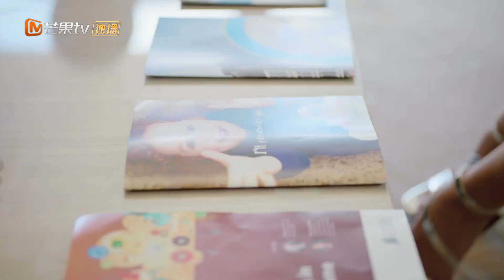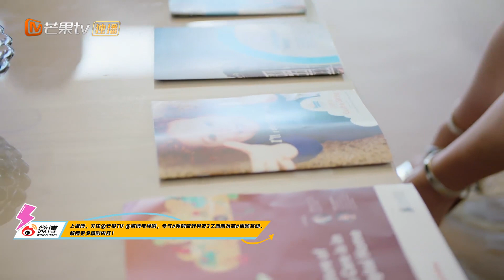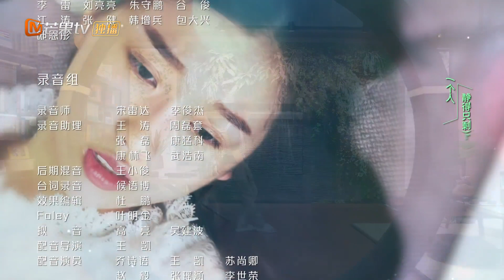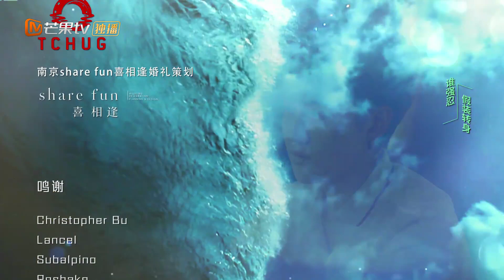💘 الرقم السري | حبيبي الرائع My Amazing Boyfriend | الحلقة 3 | MangoTV Arabic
اسم المسلسل:  حبيبي الرائع    My Amazing Boyfriend

مقدمة:
           تدور أحداث المسلسل حول "شو لينج شياو" الذي استيقظ بعد قرون طويلة بسبب حادث سيارة مع الممثلة المشهورة جداُ "تيان جينج" و تتطور الأحداث فيعيش "شو لينج" معها في المنزل علي الرغم من ماضيه الغامض و أفعاله الغريبة. ظاهرياً تتعامل "تيان جينج" كأنها غير منزعجة من أفعال " شو لينج" الخارقة و لكنها في الحقيقة تحاول بكل جهدها أن تتخلص من هذا الوحش. و علي غير المتوقع و بالرغم من الصراعات المستمرة بينهم تتطور علاقتهم بشكل مفاجئ و لكن ليس بشكل رومانسي فحسب, أيضًا يكتشفوا معاُ مؤامرة مروعة تمتد لقرون. تري هل ستصبح علاقتهم رومانسية؟